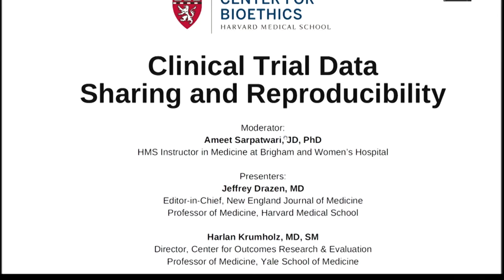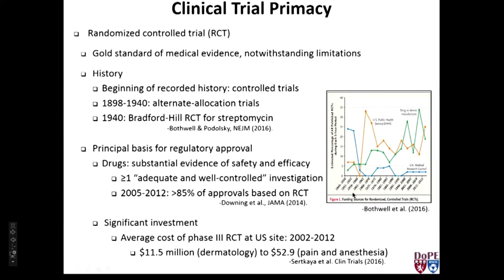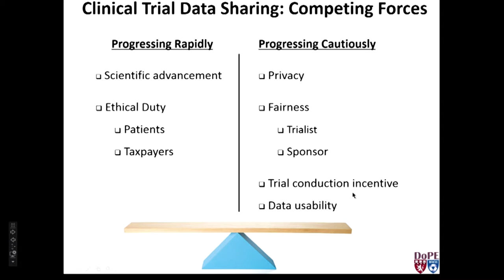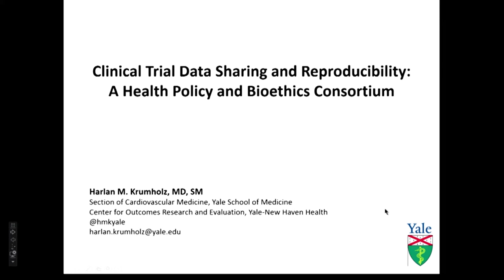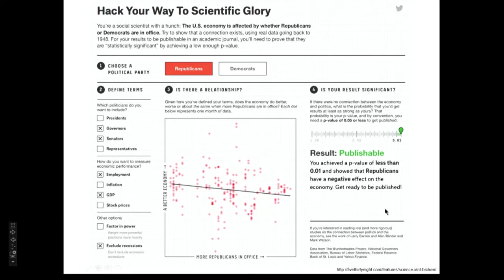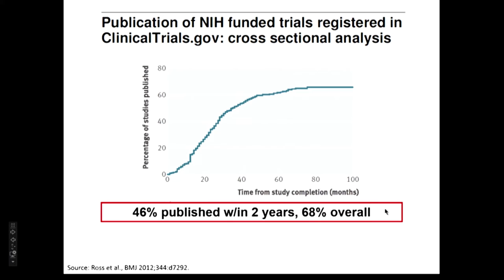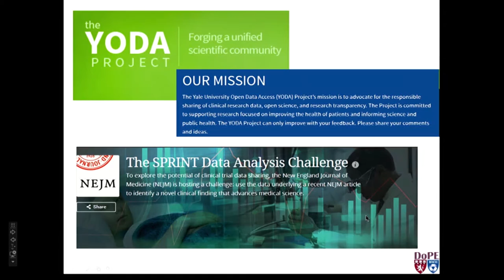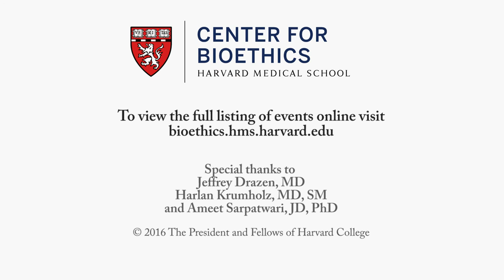Clinical Trail Data Sharing & Reproducibility